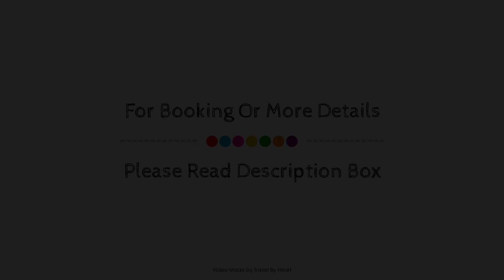Hostal Caminito del Rey, Alora, Spain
About Property:
Ideally located in the Alora area, Hostal Caminito del Rey promises a relaxing and wonderful visit. The property offers a high standard of service and amenities to suit the individual needs of all travelers. Service-minded staff will welcome and guide you at Hostal Caminito del Rey. Comfortable guestrooms ensure a good night's sleep with some rooms featuring facilities such as flat screen television, clothes rack, linens, towels, closet. The property offers various recreational opportunities. No matter what your reasons are for visiting Alora, Hostal Caminito del Rey will make you feel instantly at home.
Searching For
1. Hostal Caminito del Rey - Alora
2. Hostal Caminito del Rey - Alora Virtual Tour
3. Hostal Caminito del Rey - Alora Rooms
4. Hostal Caminito del Rey - Alora Amenities
5. Hostal Caminito del Rey - Alora Videos
6. Hostal Caminito del Rey - Alora Offers
7. Hostal Caminito del Rey - Alora Deals
Audio Credit:
Track Title: Reasons To Hope
Artist: Reed Mathis